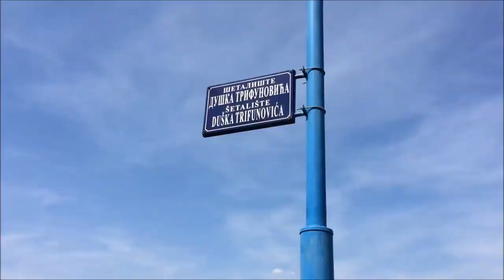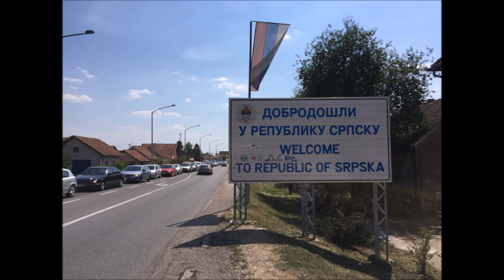Bosanski Brod (Brod) Vlog + BEST OF